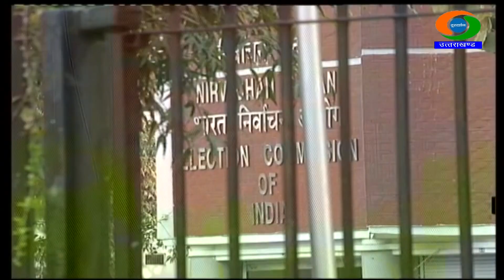निर्वाचन आयोग ने लोकसभा चुनावों की तारीख और कार्यक्रम को लेकर फर्जी संदेश का भंडाफोड़ किया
निर्वाचन आयोग ने लोकसभा चुनावों की तारीख और कार्यक्रम को लेकर व्हाट्सऐप पर प्रसारित हो रहे फर्जी संदेश का भंडाफोड़ किया है। सोशल मीडिया की एक पोस्‍ट में आयोग ने कहा कि उसने अभी तक तारीख की घोषणा नहीं की है और यह संदेश फर्जी है। आयोग का कहना है कि चुनाव की तारीखों की घोषणा संवाददाता सम्‍मेलन के जरिए की जाएगी। आयोग की टीम अभी विभिन्‍न राज्‍यों की चुनावी तैयारियों का मूल्‍यांकन कर रही है। आशा है कि टीम मूल्‍यांकन का कार्य 13 मार्च तक समाप्‍त कर लेगी।